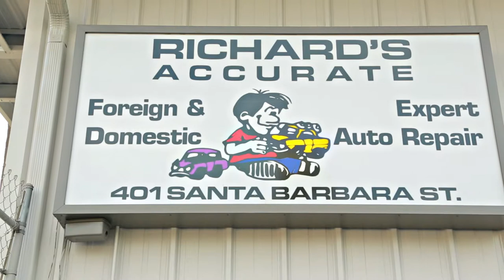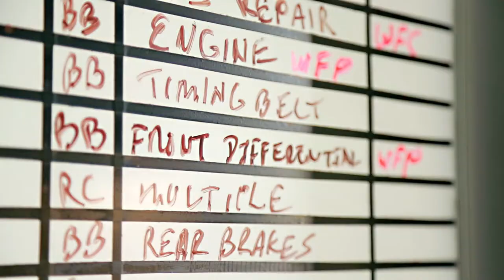Richard's Accurate Automotive: A Shop with Integrity